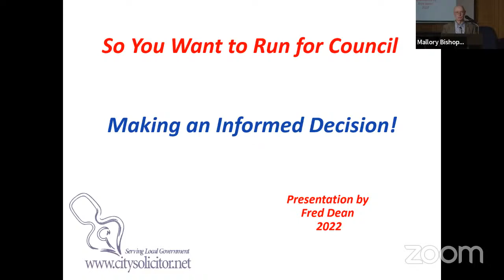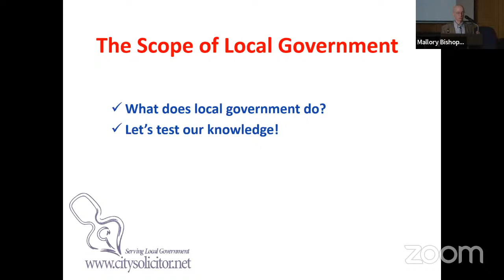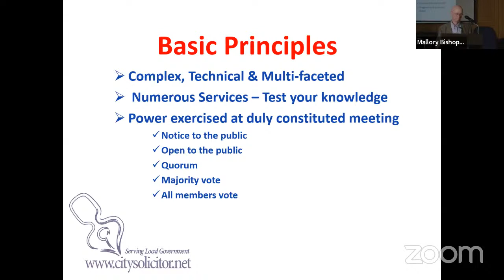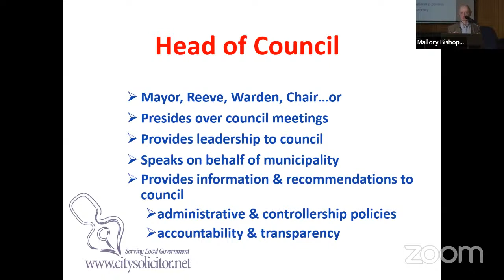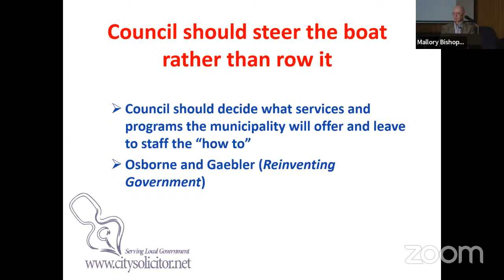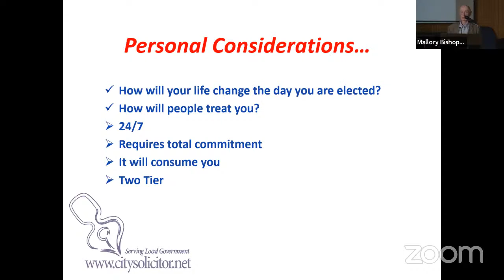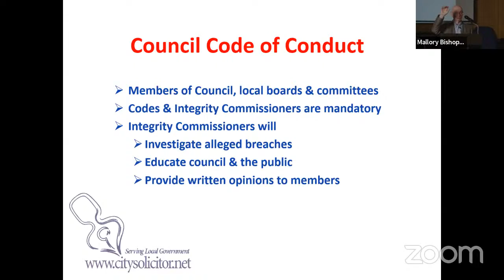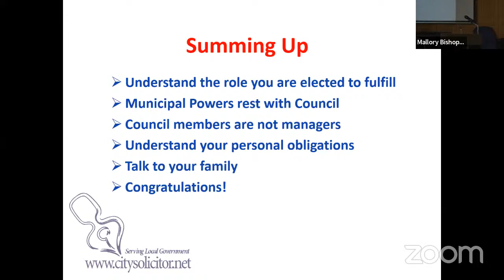Candidate Information Session - April 26, 2022